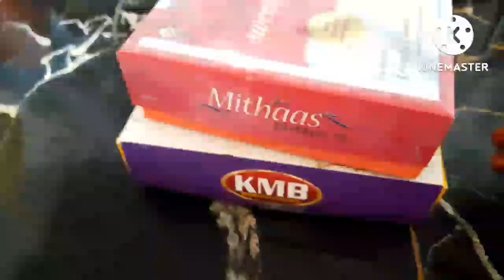happy ko vrat me kyo khila diya ab to har roj bas vhi banvati h!! saurabh Tanya vlog ♥ !!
happy ko vrat me kyo khila diya  !!

ab to bar bar bas vhi banvati hai  !!

saurabh Tanya vlog ♥ !!